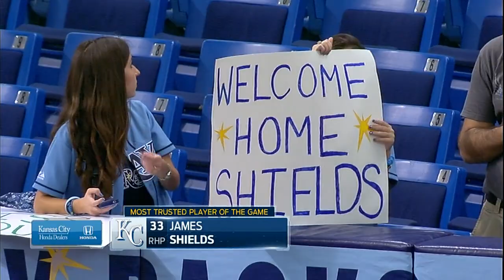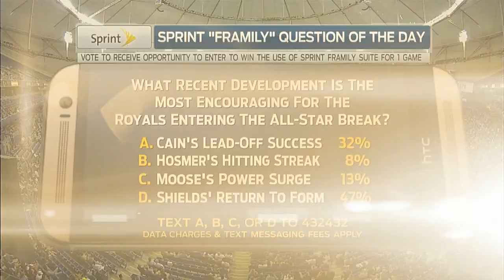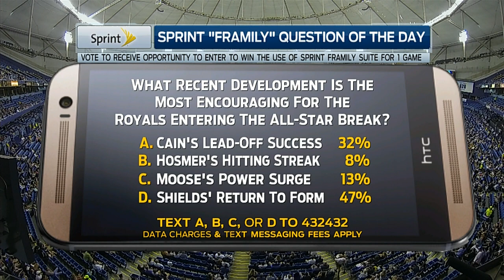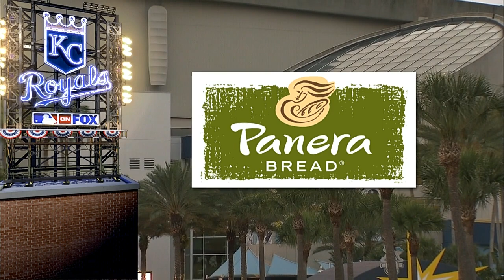KCA AT TBA - July 08, 2014